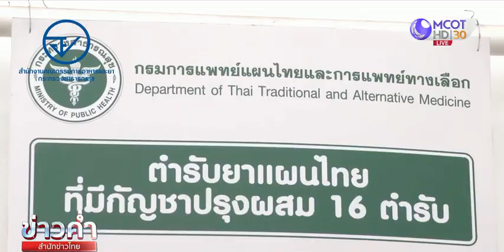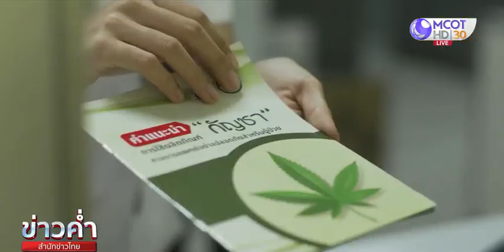กรมการแพทย์แผนไทยและการแพทย์ทางเลือก ร่วมขับเคลื่อนนโยบายกัญชาทางการแพทย์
สำนักงานคณะกรรมการอาหารและยา หรือ อย. ร่วมกับกรมการแพทย์แผนไทยและการแพทย์ทางเลือก ส่งเสริมการใช้ประโยชน์กัญชาเชิงอนุรักษ์ภูมิปัญญาทางการแพทย์แผนไทยและการแพทย์พื้นบ้านไทย